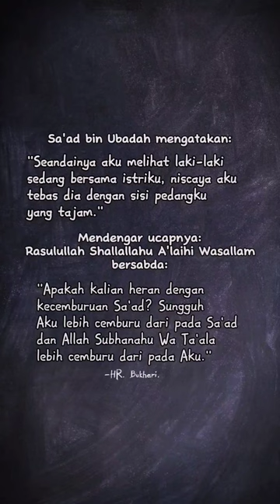Catatan hari ini❗ Kata-kata bijak, motivasi dan inspirasi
Catatan hari ini berisi tentang quotes muhasabah diri, kata-kata bijak, motivasi kehidupan sehari-hari juga inspirasi dan kutipan - kutipan, kalimat-kalimat yang penuh dengan makna positif baik dari para tokoh, intelektual, cendekiawan, artis dan lainnya sebagainya.
Semoga Allah membalas dengan seribu kebaikan.
Notif Kata